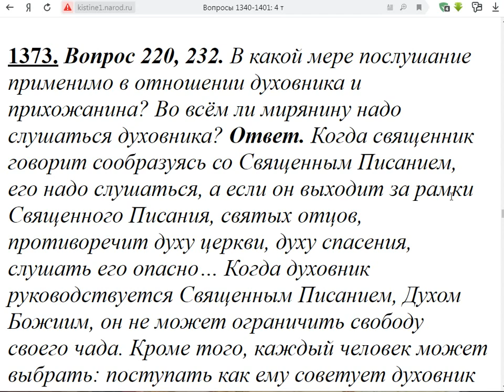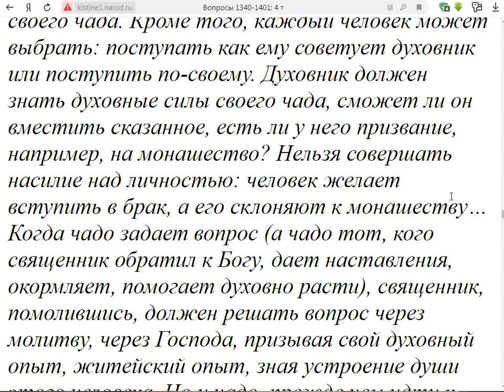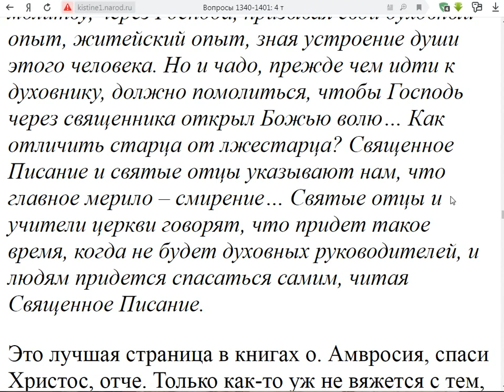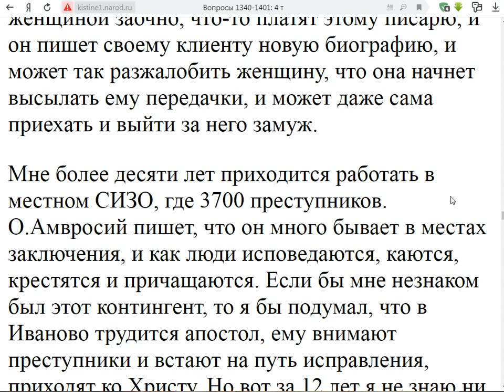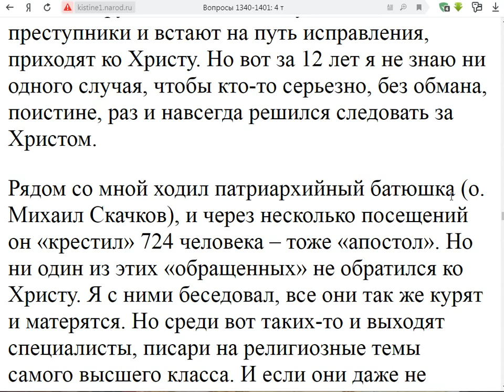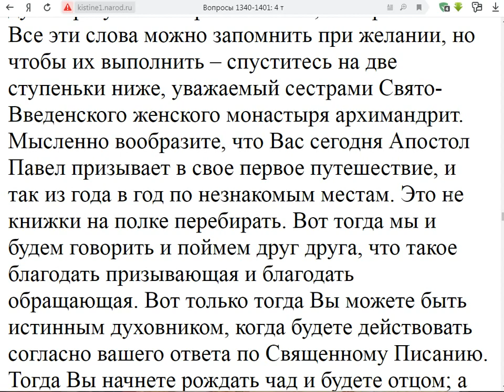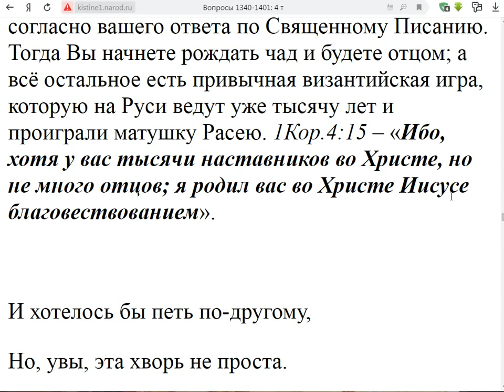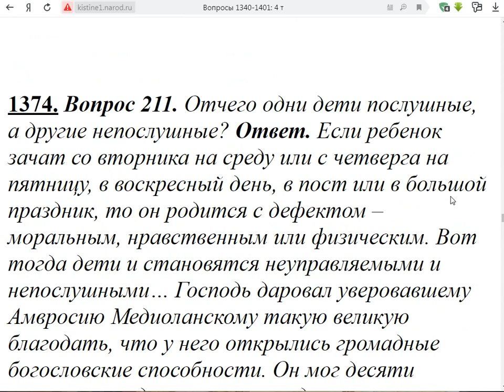1373. Во всём ли надо слушаться духовника?